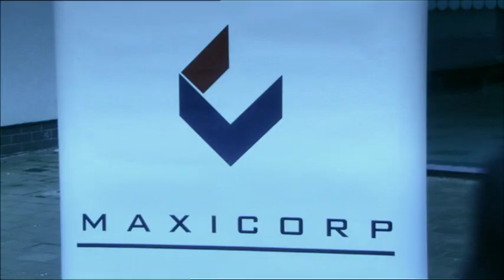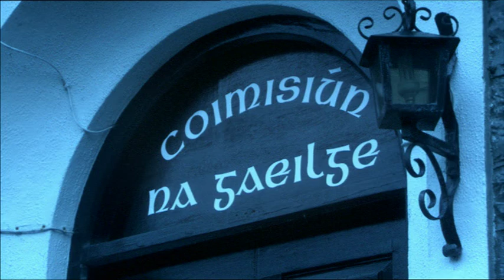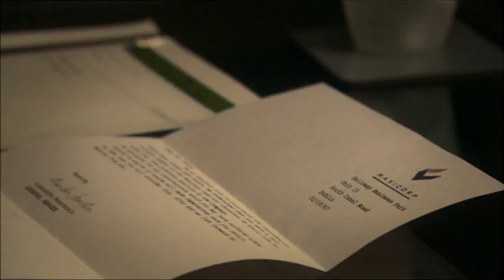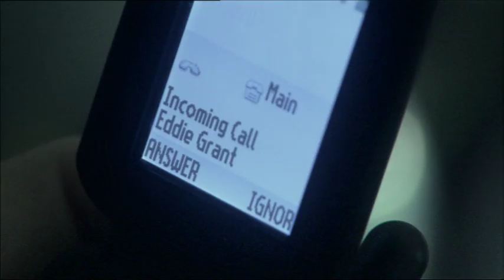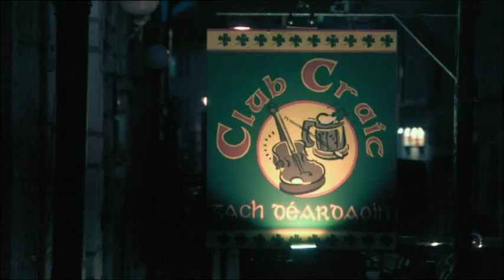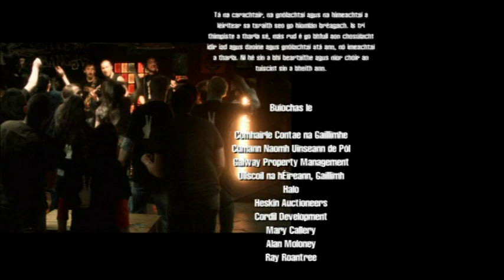'Paddywhackery' - Cinematographer - 6 x 30 min comedy drama for TG4 - Episode #6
6 x 30 min comedy drama for TG4